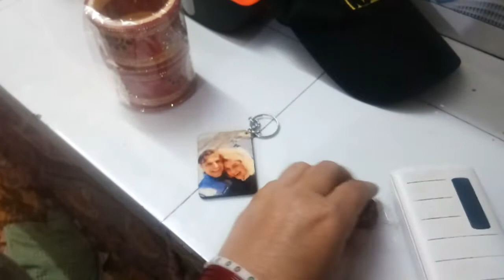आज हमने सकरात मनाई बड़े ही उत्साह के साथ किया पार्टी का आयोजन# कंजके जिमाई